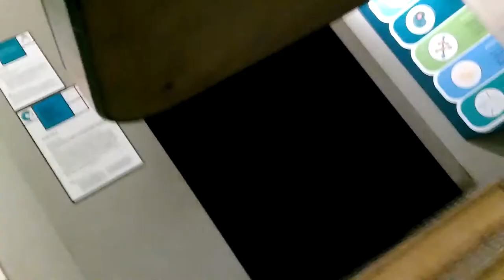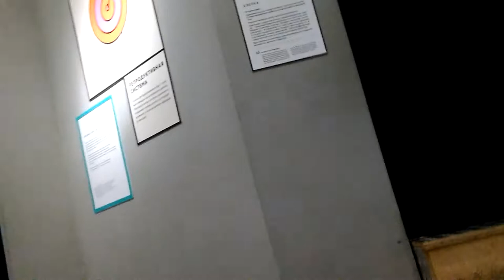Звуки торгового центра